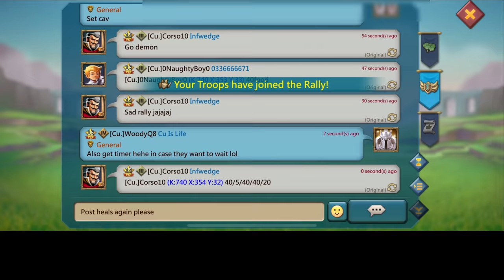WOODYQ8 TRIMMING YOUR TROOPS! - 700MILLION MIGHT ZEROED WITH SOLOS! - Lords Mobile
WoodyQ8 on Rampage

HUAWEI APPGALLLERY
1) Install HMS security if prompted for AppGallery to run
2) Register a Huawei ID account
3) If you need any helps or want to join the VIP club, contact AppGallery Team via discord